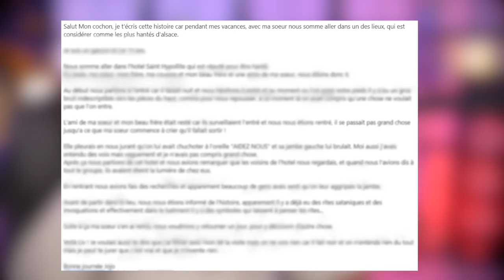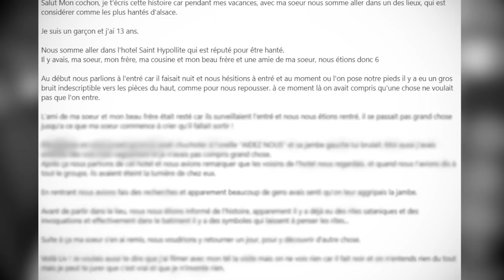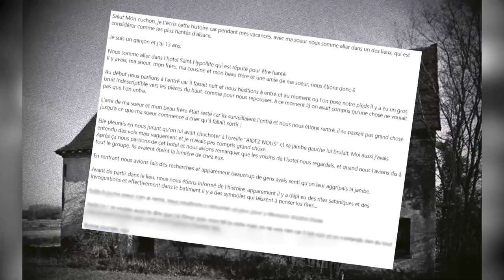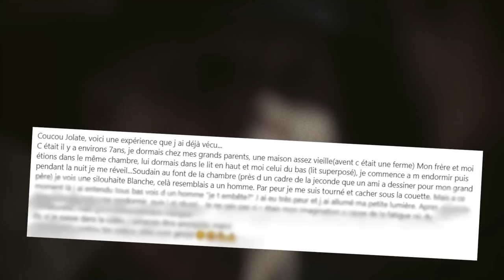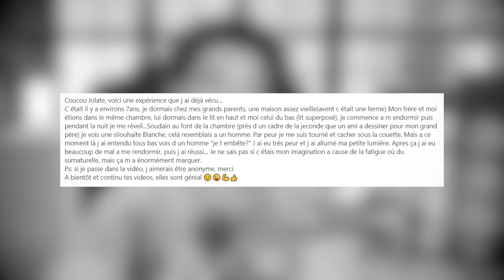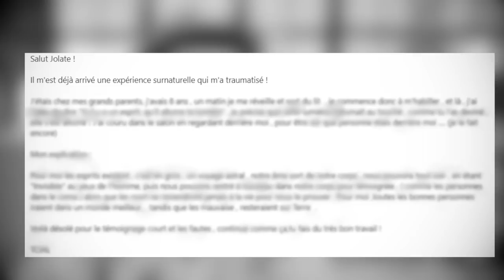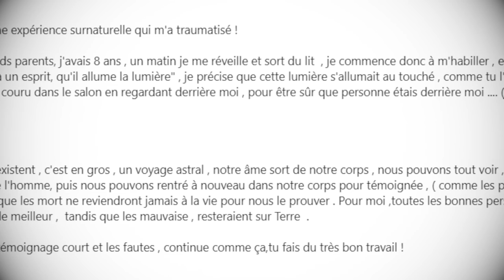SPÉCIAL CHASSEUR DE FANTÔME (feat les abonnés)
Un spécial chasseur de fantôme (feat les abonnés)